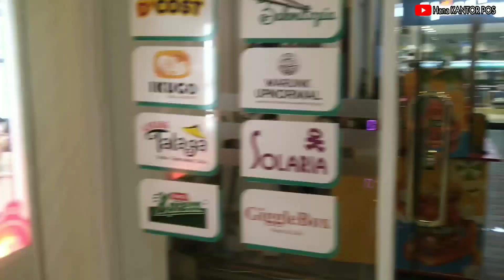Keliling Ciwalk, Cihampelas Walk Terkenal sebagai tempat nongkrong neng geulis, muda mudi Bandung